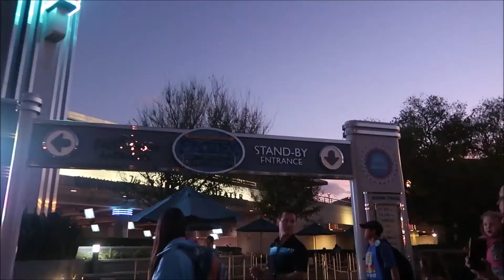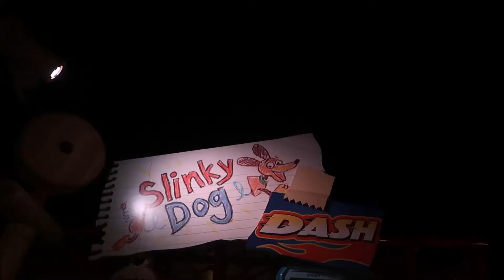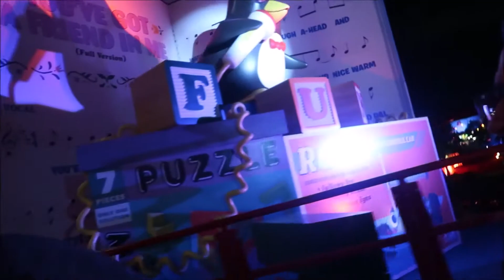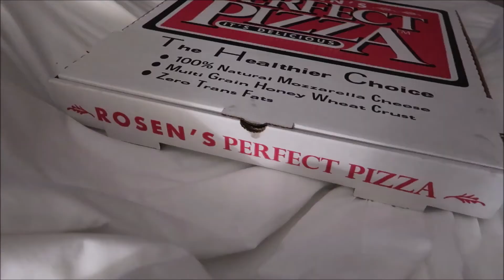FROZEN SINGALONG ❄ SLINKY DOG DASH 🐕 WHEN NOT TO TURN UP FOR FANTASMIC ✨ Jessica Ever After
EPISODE 23 -  NOVEMBER WALT DISNEY WORLD TRIP 2019